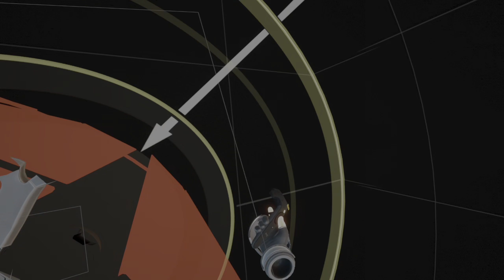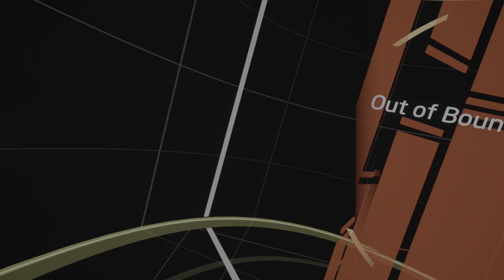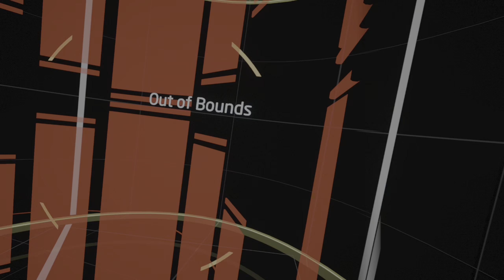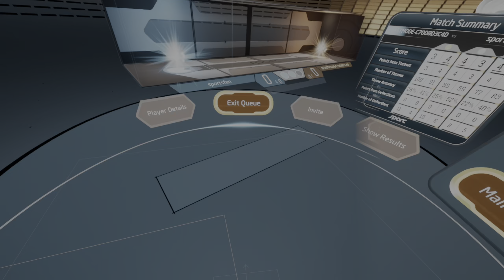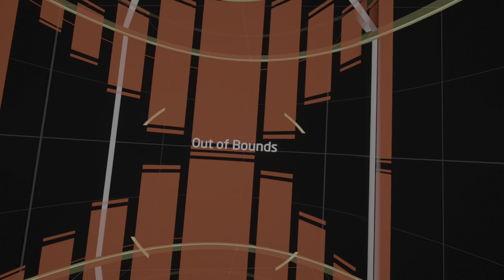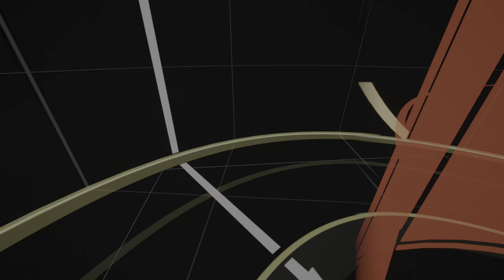Sparc w Sportsfan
VR Sparc / Dodgeball